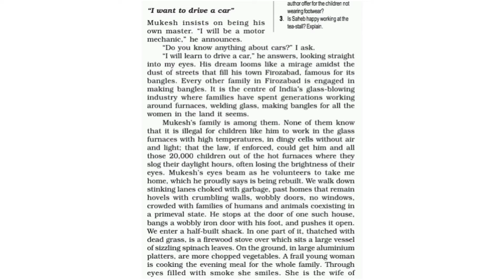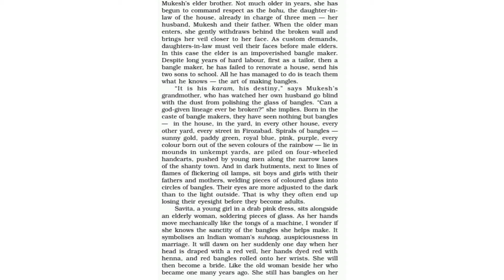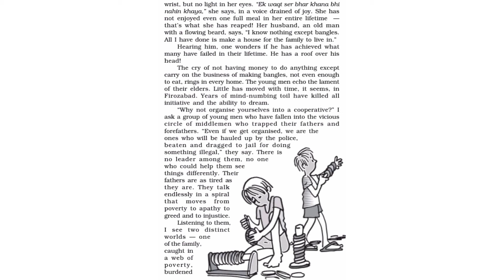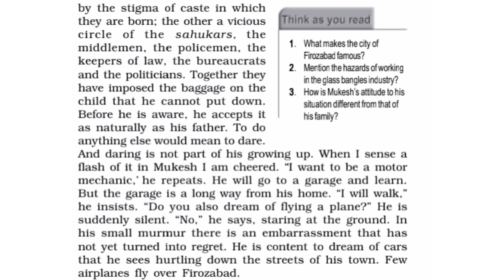The Lost Spring Part 2